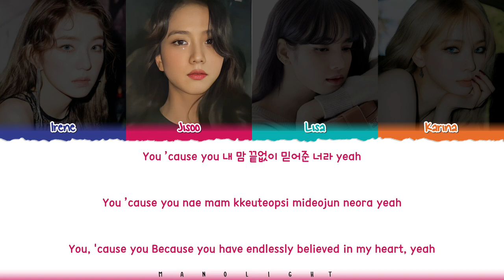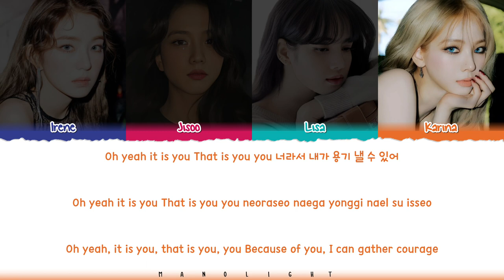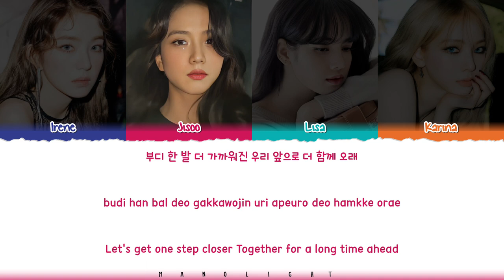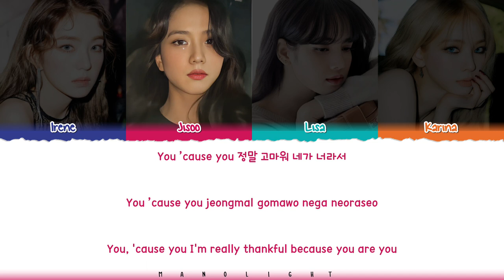[AI COVER] GLITZY Sub-Unit - My Secret | (Orig. By EPEX)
Title Song Font: Federal Right
Artist and CCL Font: Sriracha & Be Kind To The Earth
Hangul, Rom and English Lyrics Font: 210 Hayanbunpil R
Members Name Font: KG Small Town Southern Girl
Channel Name Font: Happy Ending
Made The Members Name From: Pixlr X (Photoshop)
CCL Apps: PowerPoint